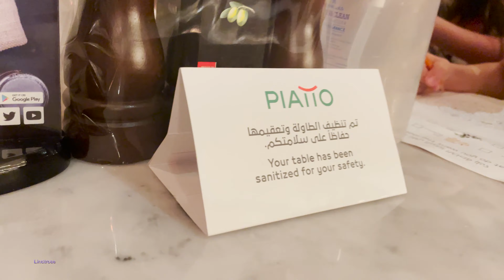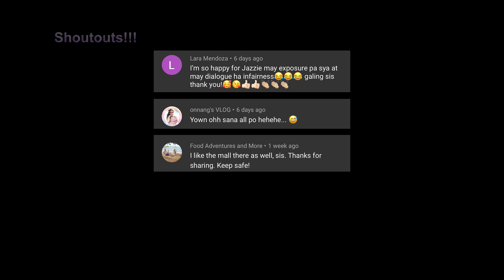KIDS MAKING THEIR OWN PIZZA AT THE NEW PIATTO IN EXIT 5 RIYADH | LINDTROSE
Nov.5, 2020
Pizza making at the newly renovated Piatto Restaurant in Exit 5, Riyadh, Saudi Arabia.

💜 Free Shoutouts at the end of every video 💜

Other Searches:
piatto exit 5 riyadh saudi arabia
piatto exit5 riyadh saudi arabia
kids pizza making
kids making their own pizzas
kids make their own pizza
Piatto Italian restaurant
Piatto fresh italian dining
Reborn piatto in exit 5 riyadh saudi arabia
Piatto in riyadh saudi arabia
Piatto middle east